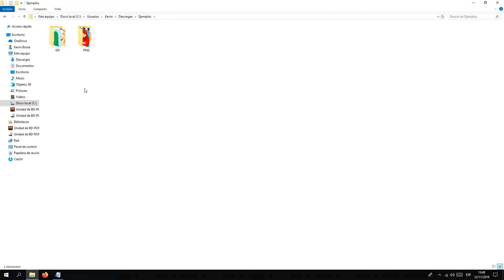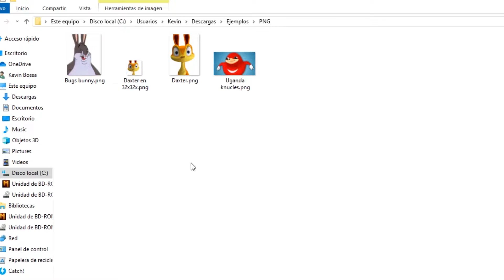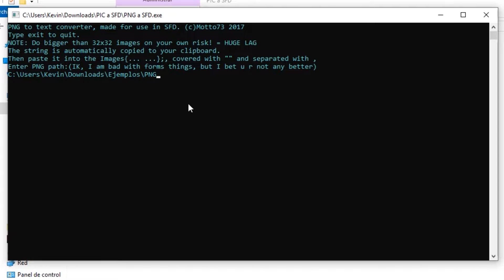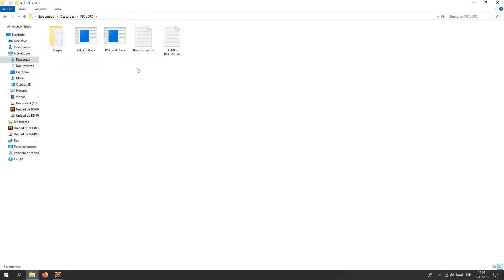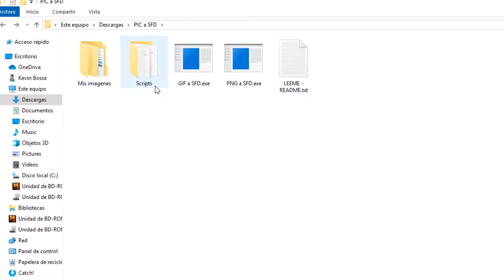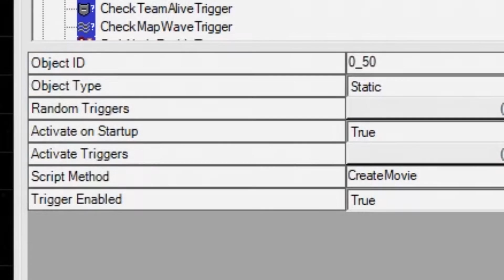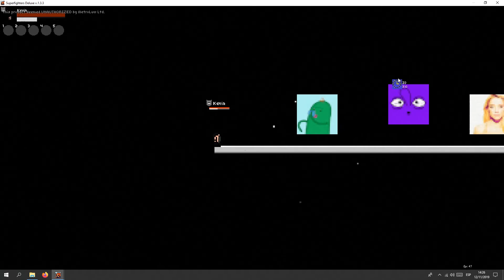Cargá imágenes en tus mapas del Superfighters Deluxe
Con este método podes colocar cualquier imagen que quieras dentro de tus mapas en el SFD. Estos programitas fueron creados por Motto73 y yo estoy compartiéndolo para apoyar a la comunidad del SFD.

- ¿Se puede poner imagenes mas grandes que 32x32?
Tecnicamente sí pero con imagenes mas grandes vas a crear mucho lag en el juego.

- ¿Como hago para agregar un PNG y un GIF en el mismo mapa?
No sé, no me fije. Apenas sepas voy a avisar.

- ¿Cuantas imagenes puedo agregar?
Todas las que quieras pero tene en cuenta que mientras mas imagenes probablemente vayas a crear mas lag.

Creen muchos mapas y compartanlos ;)

🎧 Música del final: Crush - Tessa Violet

¡AGREGAME A DISCORD Y STEAM!
🎮 Steam: soynutreja